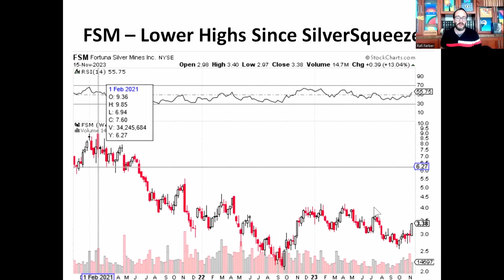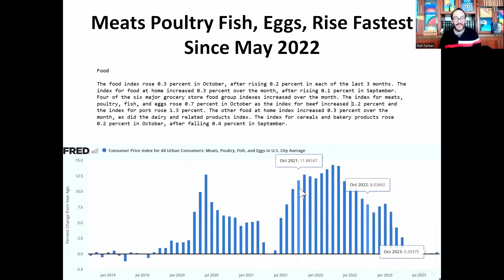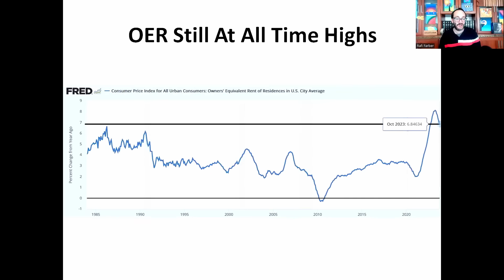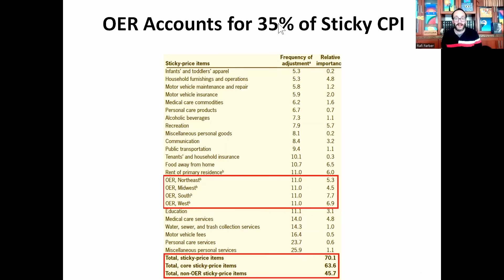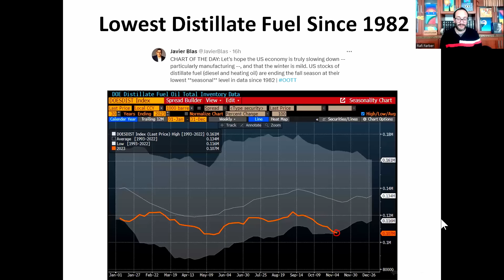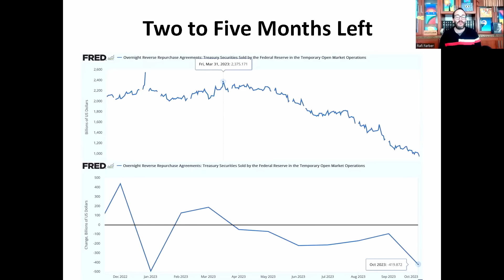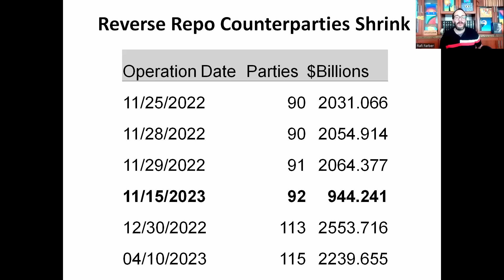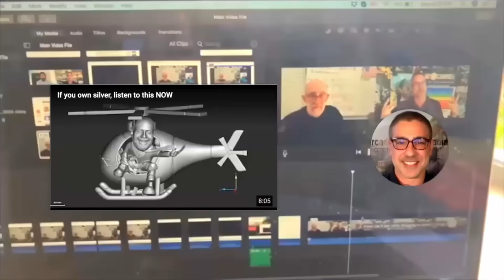Rafi Farber: Rate Hikes are Over, Silver Responds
RafiFarber - Rate Hikes are Over, Silver Responds

It took a year and a half, but the rate-hiking cycle that began in March 2022 is finally over. Rate cuts are now being priced in to Fed futures, and one bank is even predicting 275 basis points of cuts next year.

But even that "extreme" prediction probably isn't extreme enough, because the second we hit the next financial crisis, rates will probably drop right back to zero. And we will most likely hit that crisis when remaining liquidity dries up in just a few months.

As the reality of no more tightening sunk in, gold and silver stocks exploded higher this week. If they reacted so strongly on the realization of no more rate hikes, imagine how strongly they'll react when the Federal Reserve cuts right back down to zero.

(URL0VD)